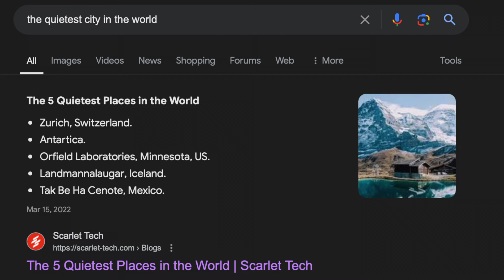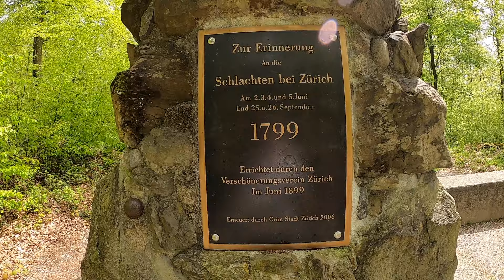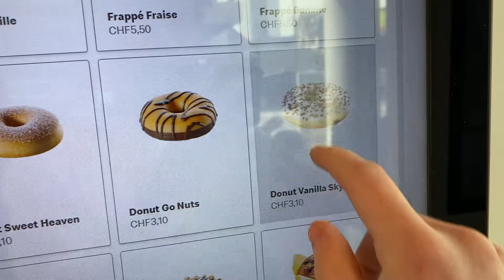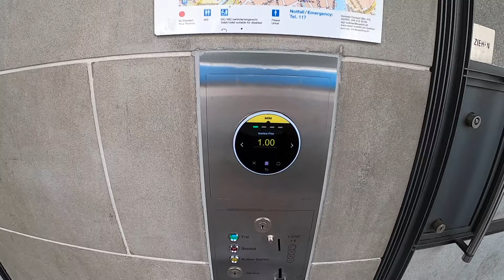I Visited the Quietest City in the World!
In this video, I visited the quietest city in the world! Make sure to watch to the end to see exactly what happens.

Hello, my name is Ben! On my vlogging and travel channel, I show you guys my content creation and weekly vlogs (well, sometimes weekly). I only post real content, nothing fake. If you like to watch funny, real and entertaining vlogs, this is the travel channel for you!
Editing programs I use ➤ Apple iMovie and Davinci Resolve 18

Snapchat ➤ ramseybenjaminm

I visited Zürich, Switzerland, the quietest city in the world! I talked about how beautiful and peaceful it was. I visited Rigiblick, some tourist attractions, flew my drone over a part of Zürich, visited Loorenkopf, and took in some cools views of Zürich. I then talked about how clean and clear the water is, and how there is little to no litter in Switzerland, talked about how expensive Switzerland really is, and bought a pretzel for $5, and then I talked about how you have to walk up and down so many hills in Zürich, found a viewpoint. Afterwards, I tried Swiss McDonald's, and had a burger, potatoes, and a donut. I then talked about how quiet, peaceful and safe Zürich really is, drank out of the water fountains, explored the city of Zürich, felt how cold the lake is, saw the Swiss Alps, heard the bells ringing for 4 minutes straight, saw a beautiful sunset, said goodbye to Zürich, Switzerland, and more!